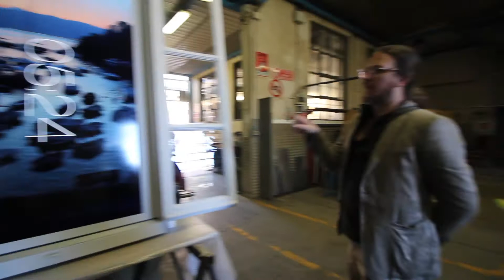Anoterview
reportage da Crescenzago all'officina di Bresciani Fabbro
per la realizzazione di una interessante Finestra